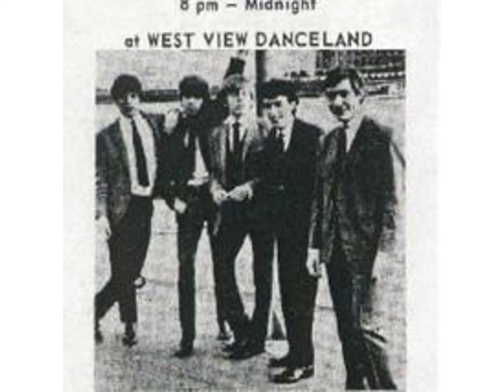CBB - WALKING THE DOG ( Rufus C.Thomas Jr ) cover The Rolling Stones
ROBERTO - chitarra solista , clap
SANDRO - basso
CARLO    - batteria
from album " Rolling Stones " - 1964

Rufus C. Thomas Jr. (Cayce, 26 March 1917 - Memphis, 15 December 2001) was an American singer. and DJ
The first DJ to broadcast from Memphis' W.D.I.A. the up-and-coming Elvis Presley, he represented the essence of music in Memphis for over 50 years. From vaudeville to rhythm & blues to funky, he has been an example of life and style for dozens of musicians. Walking The Dog, one of his classic tunes, was also taken up by the Rolling Stones. He taught Otis Redding how to move on stage at the Apollo in New York. His hits include: Do the Funky Chicken, Push and Pull and The Dog.Thomas was born in the rural community of Cayce, Mississippi, and moved with his family to Memphis, Tennessee, around 1920. Thomas made his acting debut at the age of six, playing a frog in a school theatre production. At the age of 10, he became a tap dancer, performing on the streets and in amateur productions at Booker T. Washington High School in Memphis. From the age of 13, he began working with Nat D. Williams, his high school history teacher and pioneering Afro-descendant DJ at radio station WDIA. He also works as a columnist for black newspapers and as a master of ceremonies at the Palace Theatre talent shows on Beale Street. After graduating high school, Thomas attended Tennessee A&I University for a semester, but financial constraints forced him to leave to pursue a career as a full-time entertainer.In the early 1940s, Thomas began writing and performing his own songs, being musically influenced by Louis Armstrong, Fats Waller and Gatemouth Moore. He made his debut as a professional singer at the Elks Club on Beale Street, filling in at the last minute for another singer. In the 1940s, he began performing regularly in Memphis nightclubs, particularly Currie's Club Tropicana. As an established artist in Memphis, in 1950, at the age of 33, Thomas recorded his first 78 rpm single for Jesse Erickson's small Star Talent label in Dallas, Texas.
Thomas said: 'I just wanted to make a record. I never thought about getting rich. I just wanted to be known, to be a recording artist..., but the record sold five copies of which I bought four'. The record 'I'll Be a Good Boy' accompanied by 'I'm So Worried' gets a review in Billboard, stating that 'Thomas shows first-class style on a slow blues'.He then began working as a DJ at radio station WDIA in 1951 and hosted an afternoon R&B show called Hoot and Holler. WDIA was a radio station with an African-American slant, it was known as 'the mother station of blacks' and had become an important source of blues and R&B music for an entire generation. Thomas claimed to be the first black DJ to play Elvis Presley's records, which he continued to play until the police stopped him because of segregation. He also performed on stage with Elvis in front of an all-black audience. When the police tried to interrupt him, it was the audience who, coming on stage in his defence, brought about a 'change of course' and the police allowed Elvis's songs to be broadcast on black radio stations.His fame in the South was such that in 1953, at the suggestion of Sam Phillips, he recorded Bear Cat for Sun Records, an 'answer record' to the R&B hit Big Mama Thornton's Hound Dog. The record became the label's first national chart success, peaking at number three on Billboard's R&B chart. In 1963, Walking the Dog, engineered by The Atlantic's Tom Dowd, became one of his most successful records, reaching number 10 on Billboard's pop chart. He became the first, and still the only, father to debut in the Top 10 after his daughter. The song was recorded in early 1964 by the Rolling Stones on their debut album.